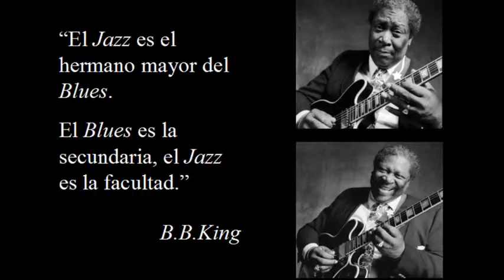Preguntas y Respuestas a tiempo!